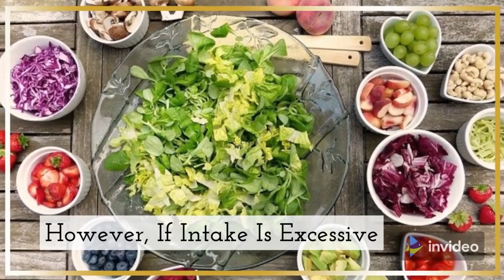WHY WE ABSOLUTELY NEED VITAMIN D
Vitamin D is essential to living a healthy life.
And same can be obtained naturally by exposing to sunlight, taking some natural food, fortified food supplements and or in pure form.
However, excessive intake could lead to a build-up of Calcium in blood to toxic levels with bad health ramifications.
Therefore, use experts advice and your discretion before jump in.